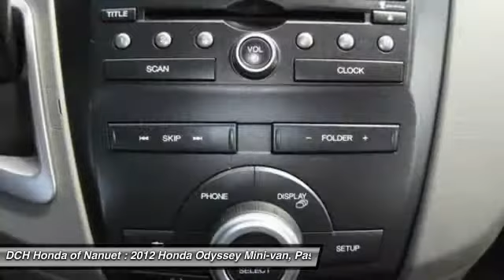2012 Honda Odyssey HNR462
2012 HONDA ODYSSEY Nanuet, NY
Stock# HNR462

* * * * * OEM CERTIFIED * * * * * VALUE PRICED,BLUETOOTH, MP3 Player, CHILD LOCKS, 3RD ROW SEAT, KEYLESS ENTRY, 27 MPG Highway, ALLOY WHEELS! BAD CREDIT, NO CREDIT, NO PROBLEM. CARFAX REPORT SHOWS OWNERS and SERVICE RECORDS. Thanks to an extensive used-car warranty, every Honda Certified Pre-Owned Vehicle comes with peace of mind. It covers major engine and transmission components, except for standard maintenance items, body glass and interior. Honda will repair or replace any covered part that is defective in material or workmanship under normal use. The Honda Certified Pre-Owned Vehicle Limited Warranty extends the powertrain coverage to 7 years*/100,000 total odometer miles (whichever occurs first). *See dealer for details. DCH Honda of Nanuet proudly services Northern New Jersey, New York, Connecticut and other areas. Come Visit our huge Indoor pre-owned showroom!